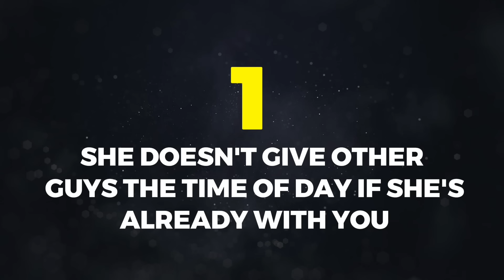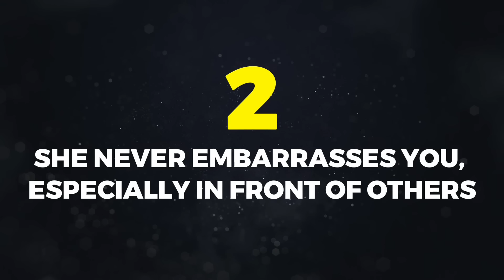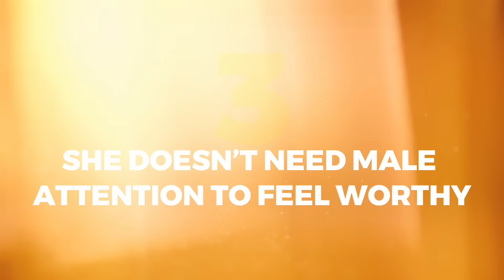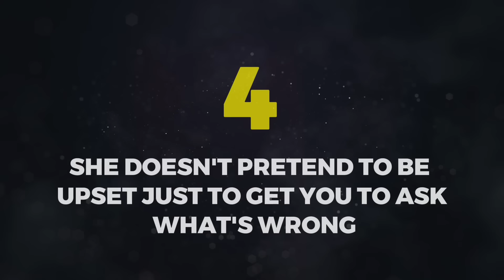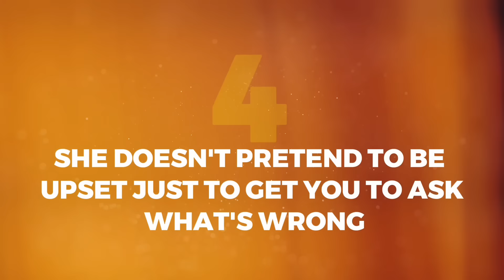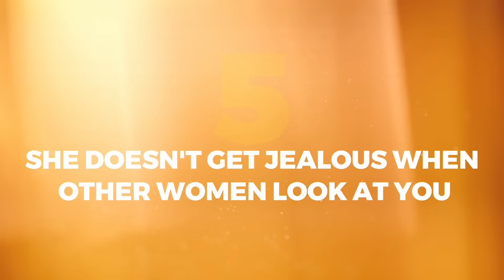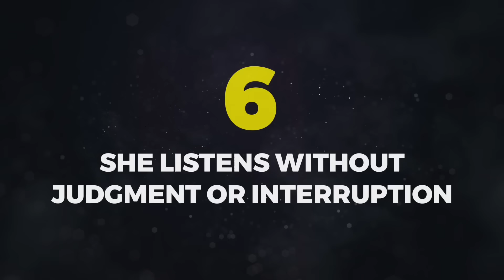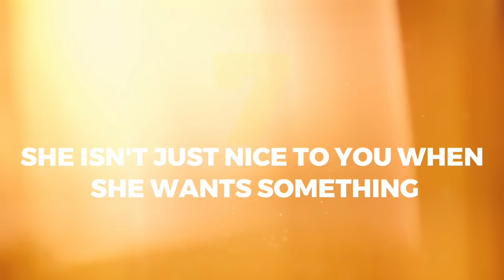What The Perfect Woman Looks Like For Sigma Males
Finding your perfect match can sometimes feel pretty challenging, but it gets even trickier if you're a Sigma male. As an independent and intelligent individual, you may have a unique set of standards for the ideal woman in your life.
You don't go for the usual traits that other guys call perfect, making it tough to find someone who meets all your criteria. Here are 7 qualities of what the perfect woman looks like for Sigma men.